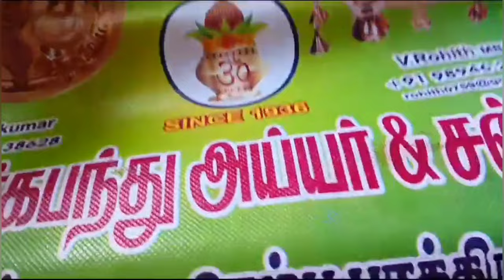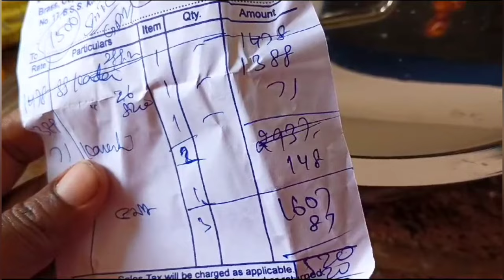காலாண்டு விடுமுறையில் எனது சோம்பேறித்தனமான வேலைகள்.